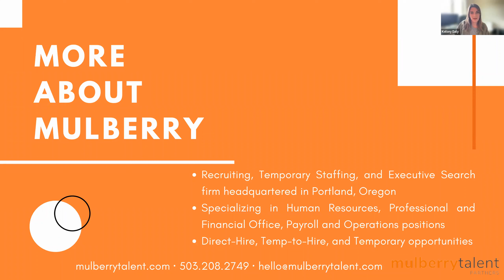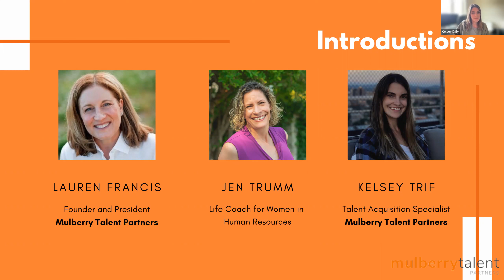Why All HR Professionals Need a Life Coach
In this MulberyConversation we are joined by Certified Life Coach & Group Facilitator, Jeannette (Jen) Trumm, joins us to discuss why All HR Professionals need a LifeCoach.

In this LeadershipConversation, we also discuss
- Why burnout is at an all-time high for HR Professionals
- How functioning from a place of “burnout” trickles down into our personal and professional relationships and causes us to not produce our best work
- How you can become an ambassador to the process of coaching for your organization